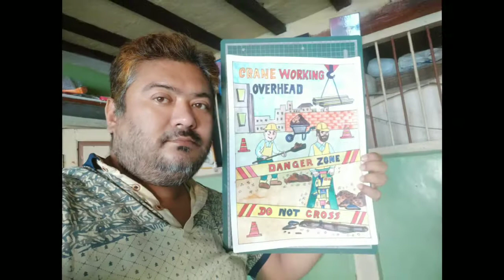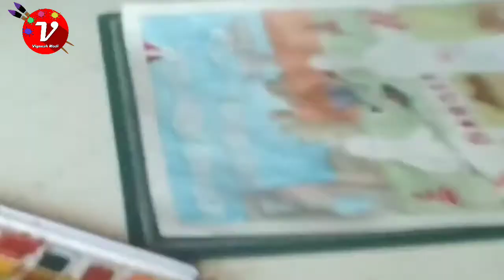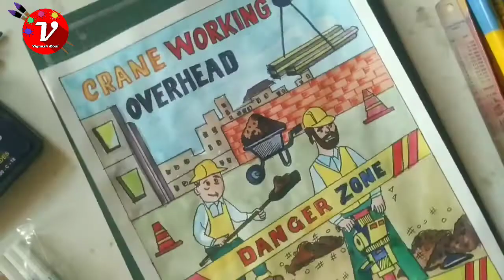How to draw danger exclusion Zone/ poster for do not cross/ protector invisible Line safety Drawing.